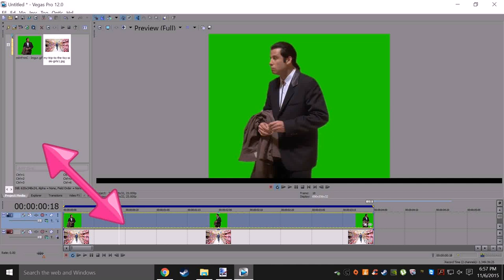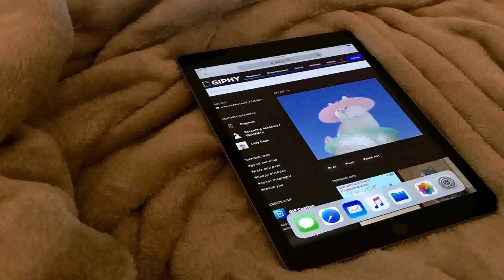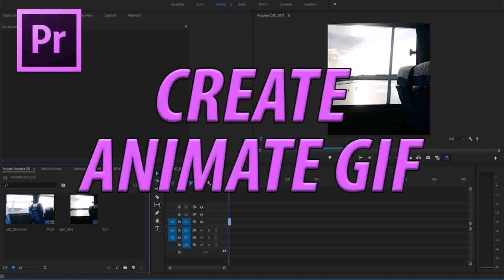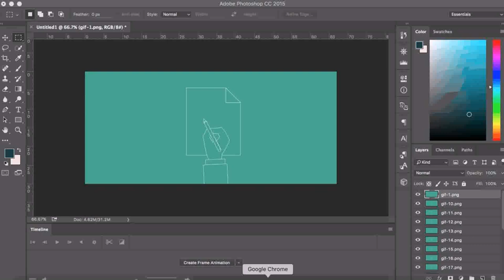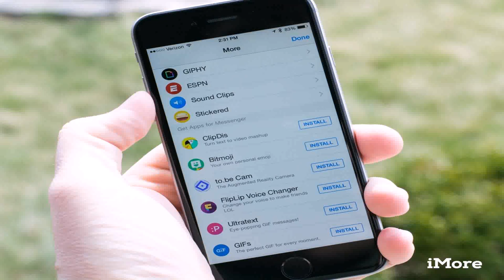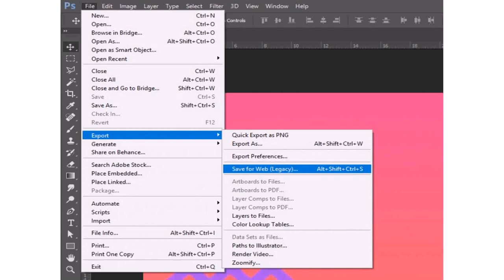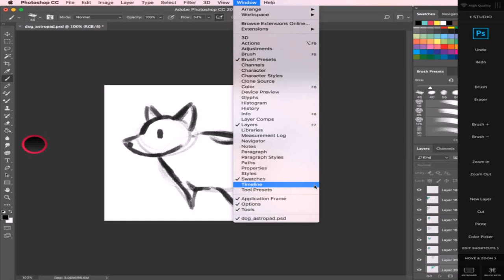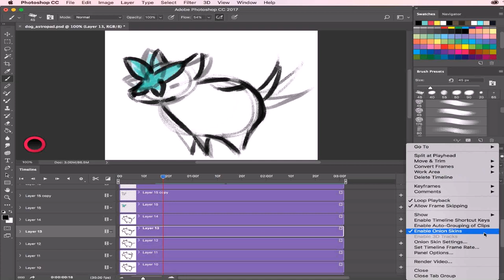Gif Maker - DaddyGif.com (see description)